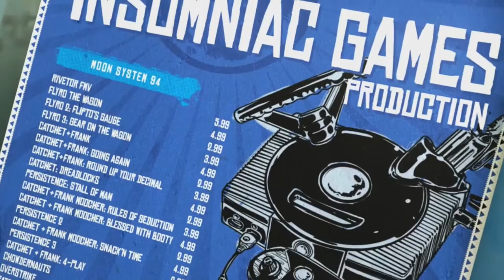sunset overdrive- love this game